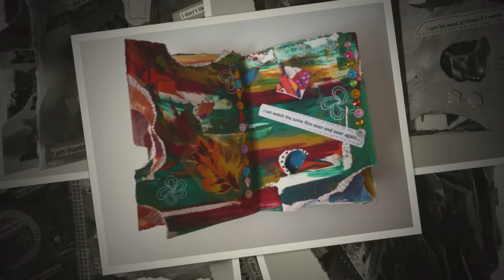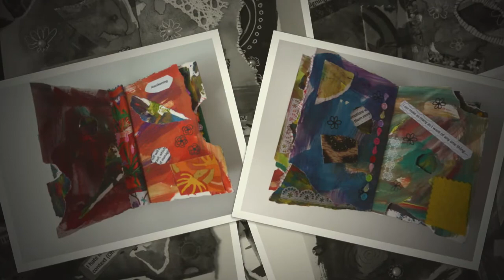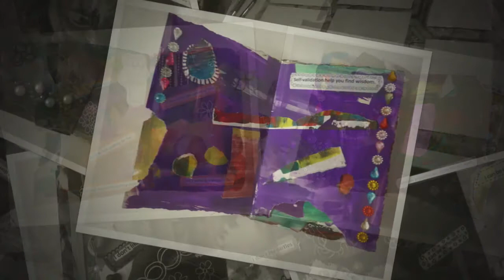Sensory booklets, My Autistic Spectrum self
My take on inner thought, created in booklet form.  Sensory me and Awakening